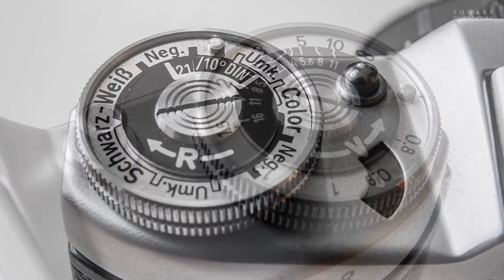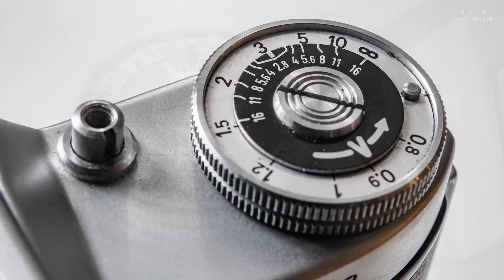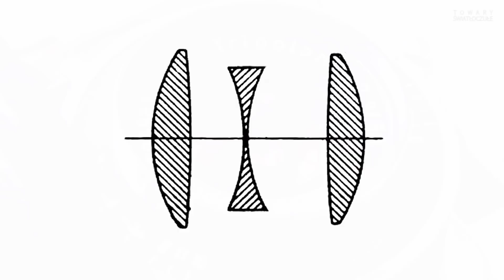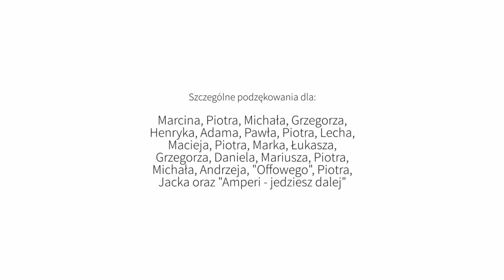Beltica Model II [TOWARY ŚWIATŁOCZUŁE 21]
Beltica - jeden z ostatnich mieszkowców, łączący przedwojenną epokę klasyki i nadchodzącą nowoczesność automatyki, wyposażony w zaawansowaną migawkę i prosty tryplet o świetle F/2,9

Sprzęt został użyczony przez sympatyka serii. Dziękuję :)

Napisy: Anna Śmiałek